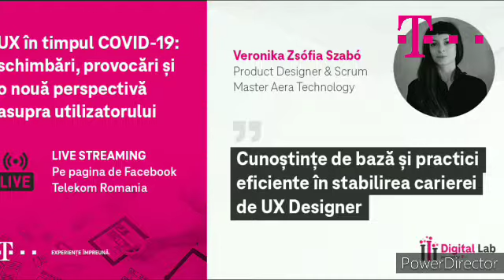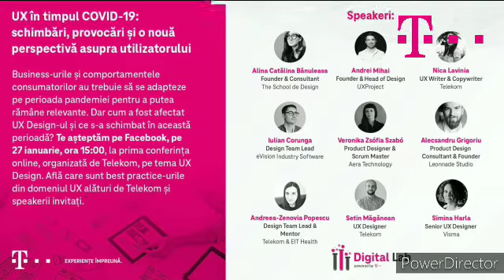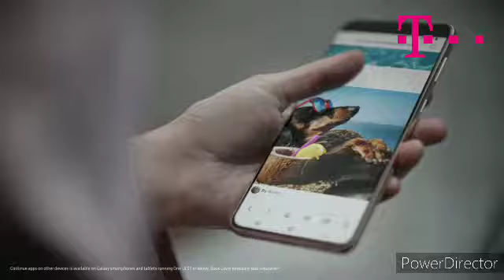Telekom Info Sudieuna 23 Aprilie 2021